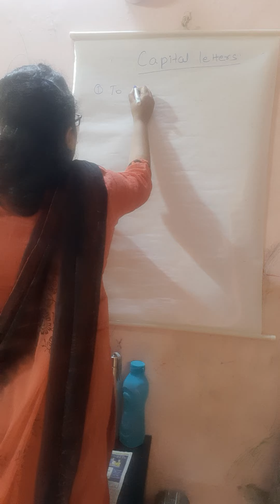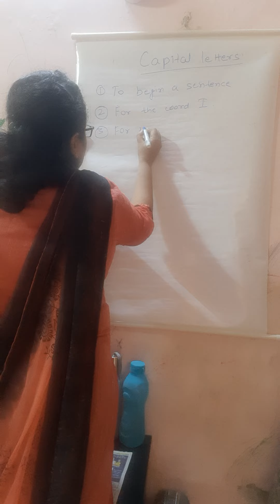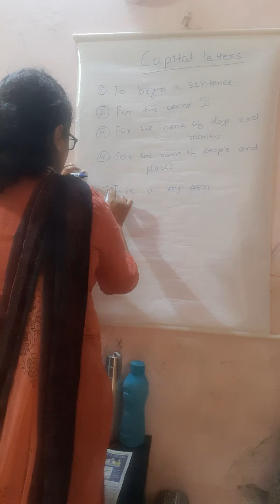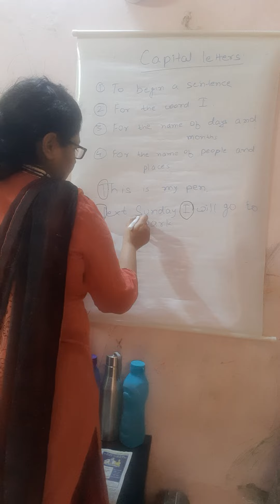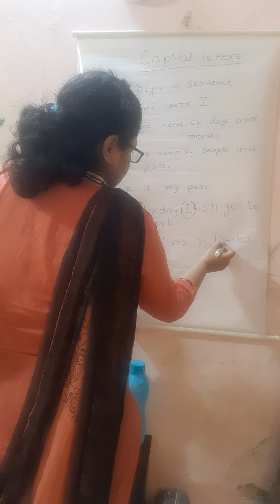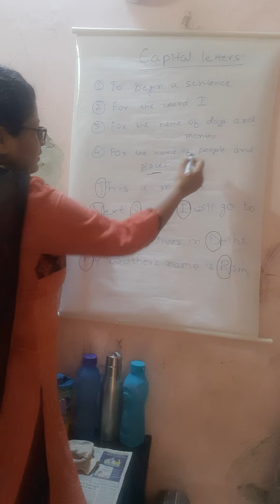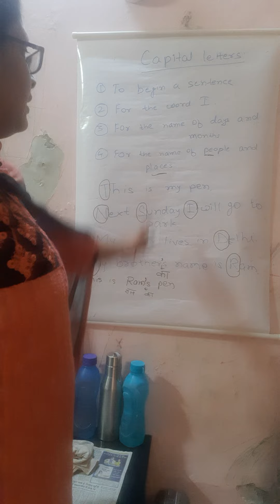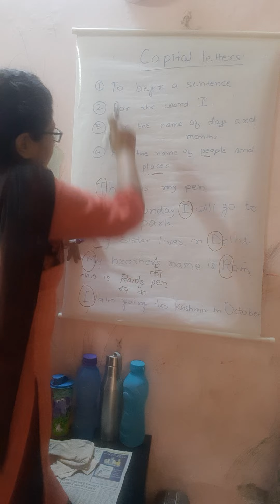grade 1# English grammar concepts of use of capital letters